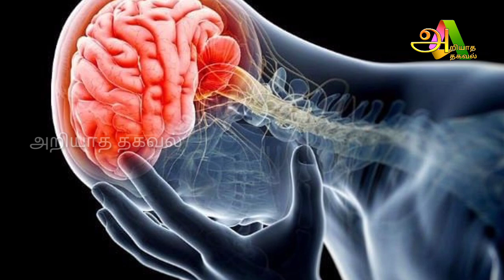இந்த ராசிக்காரர்களுக்கு மட்டும் ஏன் இந்த நிலை ! பகீர் தகவல் ! மார்ச் 30க்குள் நடந்தே தீரும் !!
For advertisement

Raasi Palan

Like பண்ணுங்க
shareபண்ணுங்க
subscribeபண்ணுங்க